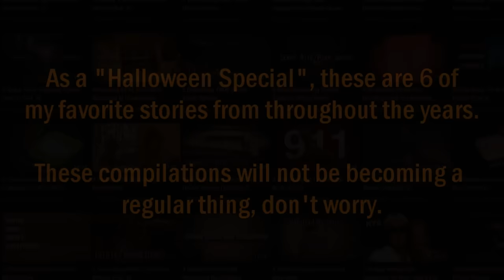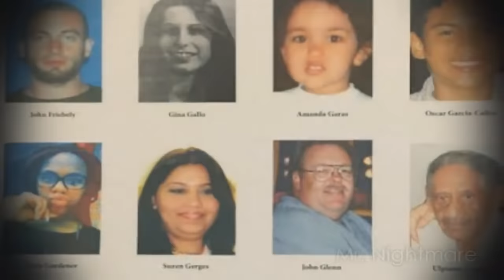6 of my Favorite Scary True Stories Through the Years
In honor of Halloween, this is the second, and probably final compilation of my favorite stories/stories that freaked me out when reading them. I re-narrated two of these stories just for quality purposes.